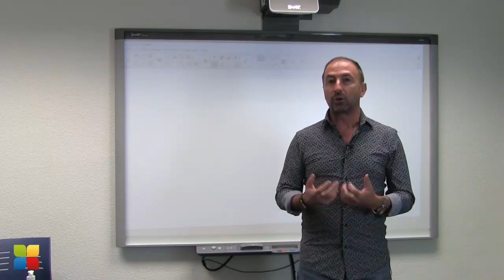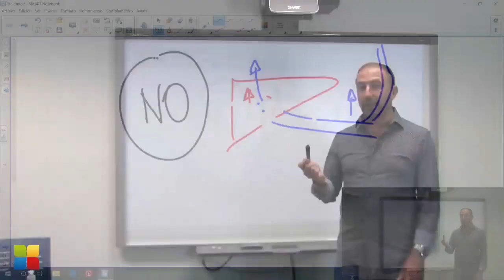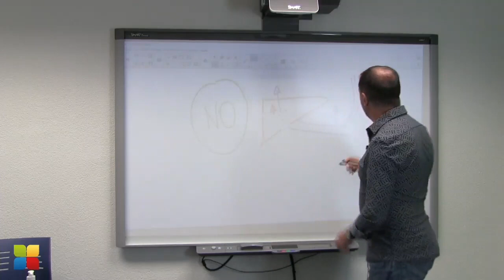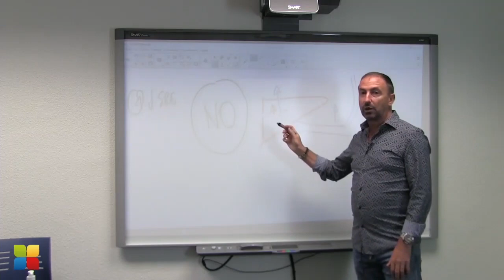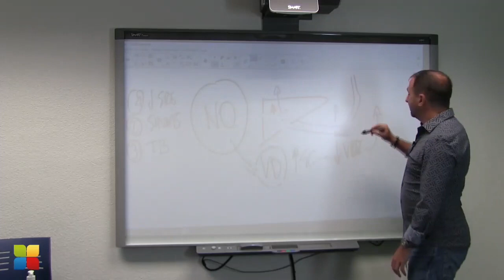CuarTO de hora 79